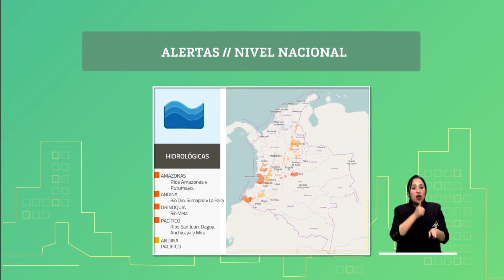Pronóstico del tiempo - Noche martes 16 Madrugada miércoles 17 abril de 2019